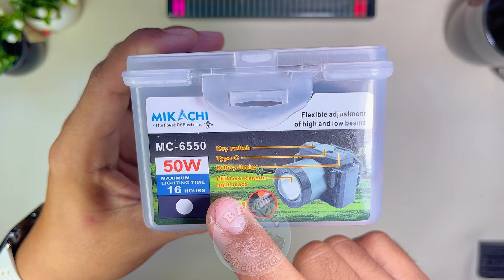SENTER KEPALA MIKACHI || PERTAMA KALI LIHAT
Unboxing senter kepala mikachi

senter mini,
senter mini awet,
senter mini anti air,
senter mini baterai awet,
senter astrolux mini,
senter mini super terang,
senter mini led,
senter mini zoom,
senter mini laser,
senter mini edc
senter super terang,
senter super terang dan jauh,
senter super terang dan tahan lama,
senter import super terang,
rekomendasi senter led super terang jarak jauh,
senter led super terang,
senter led super terang murah,
lampu senter super terang,
senter led super terang tahan lama,
lampu senter super terang murah,
led senter super terang
Smilling shark
Leyoya
Long da
senter super terang,
senter smiling shark sd 5220
senter smiling shark
senter smiling shark sd 7009
senter smiling shark m80
senter smiling shark sd 5990
senter smiling shark sd 7004
senter smiling shark sd 5996
senter smiling shark 617a
senter smiling shark paling terang
senter smiling shark sd5220 m80
senter smiling shark sd 7015
lampu senter smiling shark
senter smiling shark m77
tes senter smiling shark
senter smiling shark td 8011
senter smiling shark td 8030
senter smiling shark emergency
lampu smiling shark
senter led smiling shark
senter smiling shark sd 5228 zoom
senter zoom smiling shark
senter smiling shark sd 0707a
senter smiling shark sd 1030
senter smiling shark sd 1026
senter mini smiling shark sd 1026
senter smiling shark 2 warna
senter smiling shark sd 5215
senter smiling shark sd 5228
senter smiling shark sd 5212
senter smiling shark sd 5995
senter smiling shark sd 5508 m80
senter smiling shark 622a
senter smiling shark sd 6000
senter smiling shark 7004
senter kepala aoki,
senter kepala aoki 40 watt,
senter kepala aoki 60 watt,
senter kepala aoki 15 watt,
senter kepala aoki 100 watt,
senter kepala aoki 500 watt,
senter kepala aoki 80 watt,
senter kepala aoki 50 watt,
senter kepala aoki 150watt,
senter kepala aoki 250 watt,
senter kepala aoki 30 watt,
senter kepala aoki 85 watt,
senter kepala luby vs aoki,
senter kepala merk aoki,
review senter kepala aoki,
senter kepala aoki 200 watt,
aoki senter kepala 200w